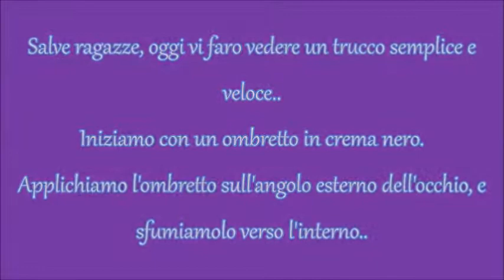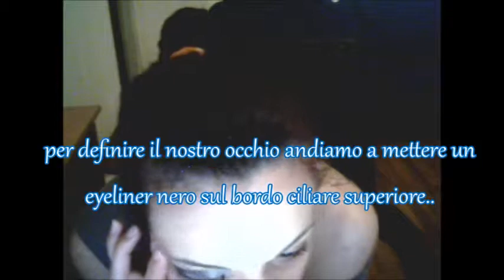Make up velocissimo -Nero e Rosa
Salveeee a tutte :)  mi scuso per la scarsa luce..ma facevo video con la web cam :P vi prometto che userò la mia nikon per i prossimi video :*

Questo è un tutorial per chi non ha molto tempo per truccarsi, ma vuole un risultato semplice e carino :)